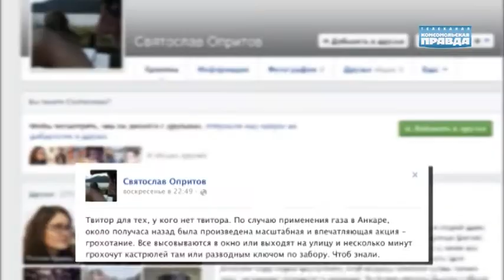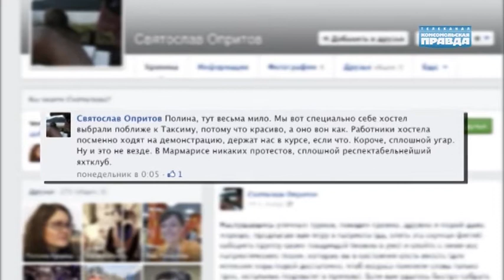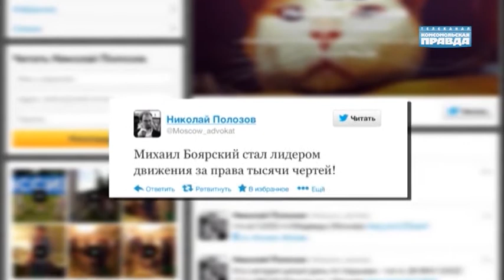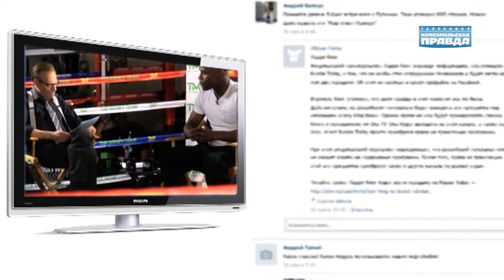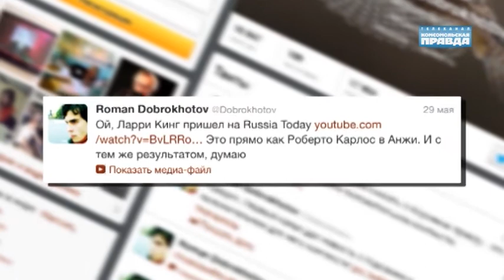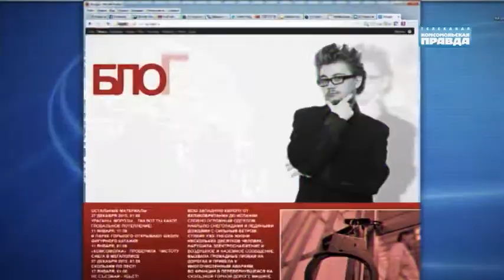БЛОГОСФЕРА: от беспорядков в Турции до лучших фотографий National Geographic